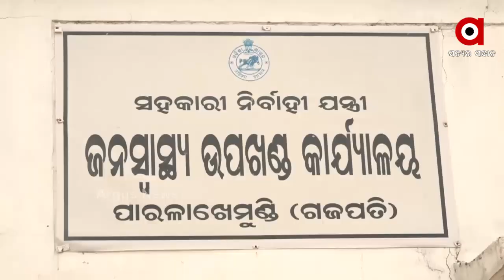ଗଜପତି ଜିଲ୍ଲା ପାରଳାଖେମୁଣ୍ଡିରେ ଜଳ ସଙ୍କଟ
ପାନୀୟ ଜଳ ସଙ୍କଟକୁ ନେଇ ବର୍ଷ ବର୍ଷ ଧରି ଲୋକେ ଜଳର ସଙ୍କଟ ବର୍ତ୍ତମାନ ଅନୁଭବ କରୁଛନ୍ତି । ଯାହାକୁ ନେଇ ଜନସ୍ୱାସ୍ଥ୍ୟ ବିଭାଗକୁ ଦାୟୀ କରିଛନ୍ତି ଲୋକେ...